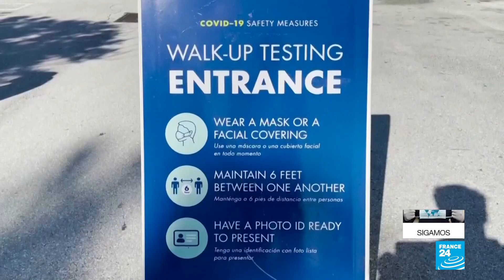Muertes por Covid-19 en Estados Unidos se duplicaron en los últimos cinco días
Las muertes por Covid-19 en Estados Unidos alcanzan casi las 300.000, según el conteo independiente de la Universidad Johns Hopkins. Entretanto, la Administración de Alimentos y Medicamentos (FDA) autorizó el uso de la vacuna de Pfizer/BioNTech contra el Covid-19 y las primeras 2.9 millones de dosis serán enviadas la próxima semana.